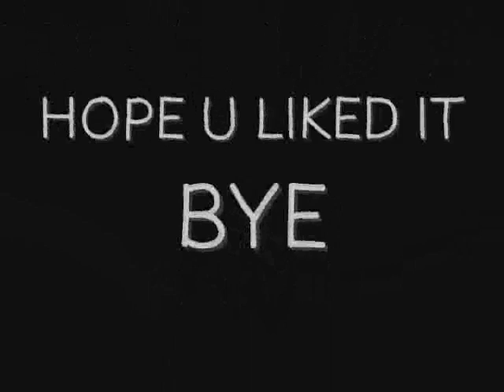how to make words flash (ClubPenguin)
this is a vid in how to make words flash but it only works on PC's not mac's